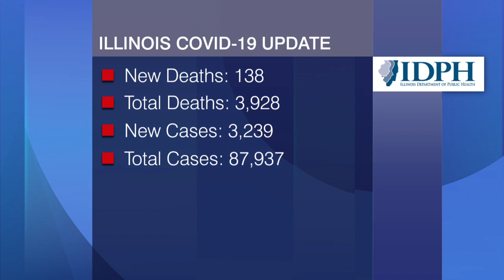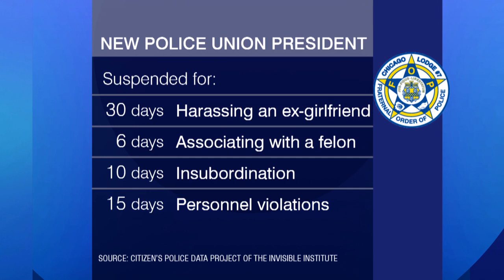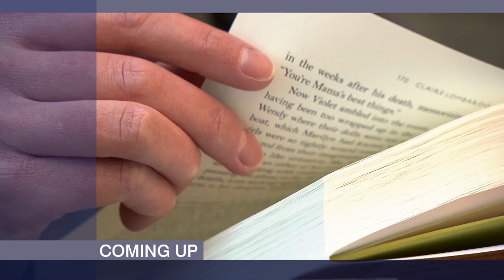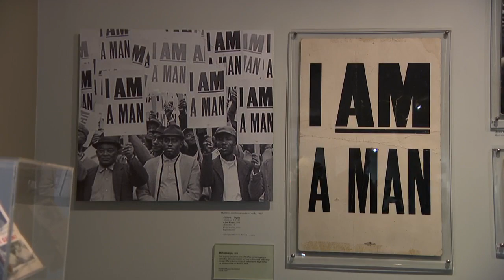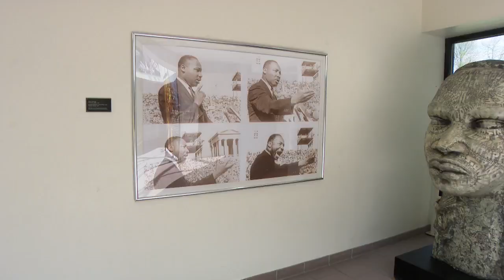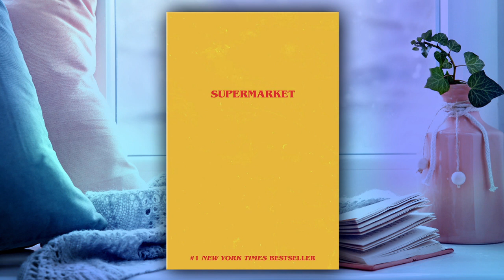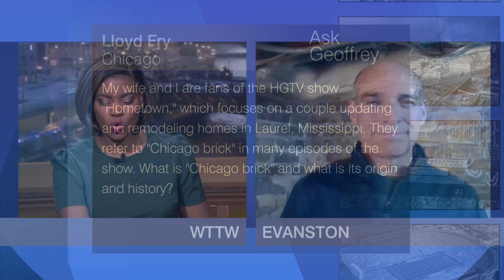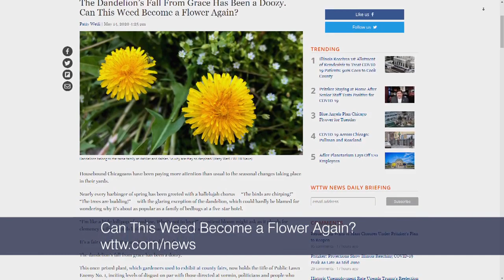Chicago Tonight full episode: May 14, 2020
Meet the new police union boss. Paris Schutz is live in Kankakee. What to read in quarantine. A virtual tour of the DuSable Museum. History of Chicago bricks. And, the dreaded dandelion — or is it?